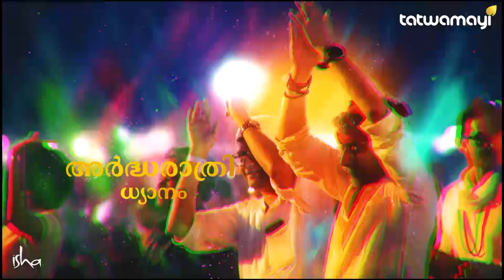ശിവോഹം !! ഈ മഹാശിവരാത്രി ദിനത്തിൽ.... തത്വമയി നെറ്റ്‌വർക്കിൽ | SHIVOHAM